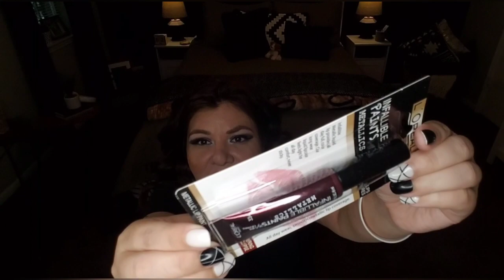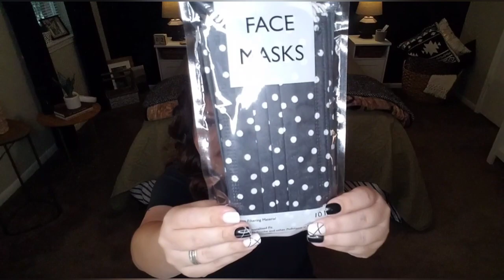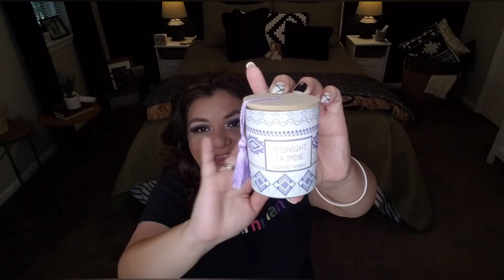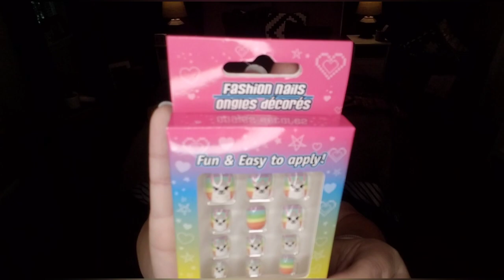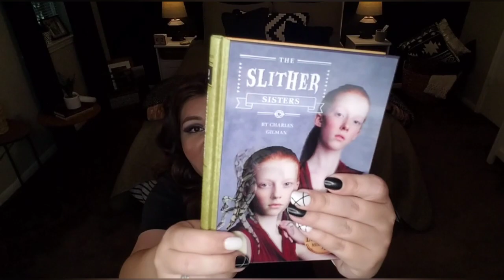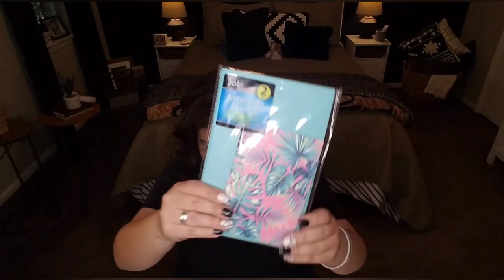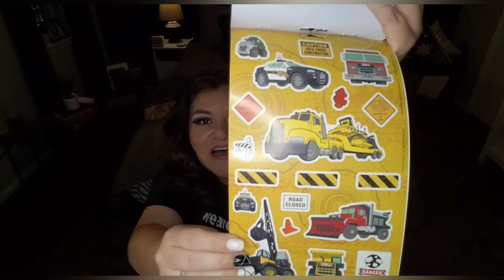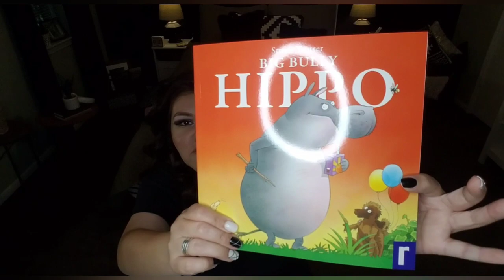EGG ROLLS + TROPICAL + TRIBAL ((NEW DOLLAR TREE HAUL)) 06/02/2021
Another beautiful day deserves another awesome Dollar Tree haul!  Items shown include gorgeous faux nails, adorable stationary, L'oreal and Maybelline cosmetics, the cutest candle set ever, stickers, a variety of books and so much more!!!

Did I mention the Floral Beauty Bag Giveaway featured in yesterday's video: DADDY'S DAY GIVEAWAY???  Watch for a chance to enter!

All products shown were purchased at the Dollar Tree.